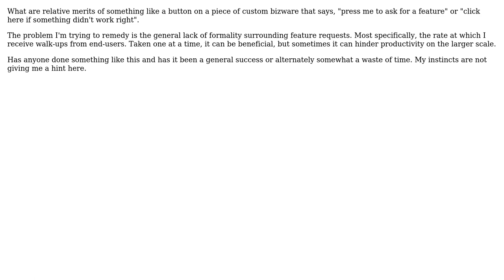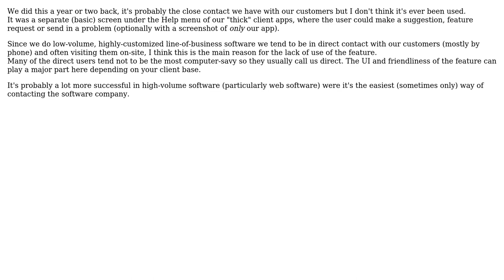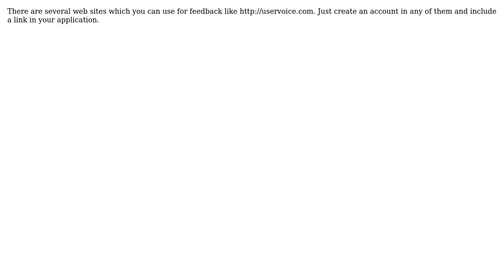Integrating feature request functionality directly into the business software you write?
With thanks & praise to God, and with thanks to the many people who have made this project possible! | Content (except music & images) licensed under CC BY-SA | Music | Images & others | With thanks to user SteB user JustinC user jgauffin user Aaron Anodide and the Stack Exchange Network Trademarks are property of their respective owners. You are responsible for your own actions.